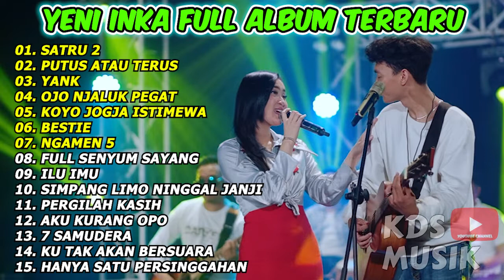YENI INKA "SATRU 2" FULL ALBUM TERBARU 2022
YENI INKA FULL ALBUM
01. SATRU 2
02. PUTUS ATAU TERUS
03. YANK
04. OJO NJALUK PEGAT
05. KOYO JOGJA ISTIMEWA
06. BESTIE
07. NGAMEN 5
08. FULL SENYUM SAYANG
09. ILU IMU
10. SIMPANG LIMO NINGGAL JANJI
11. PERGILAH KASIH
12. AKU KURANG OPO
13. 7 SAMUDERA
14. KU TAK AKAN BERSUARA
15. HANYA SATU PERSINGGAHAN

Video ini Hanya Hiburan Semata, Audio Yang Terdapat Di Video Ini Diclaim Dan Dimonetize Oleh
Pemegang Lisensi.
Agar Saya Lebih Semangat Lagi Buat Videonya
Barangkali Ada Yang Mau Nyawer Monggo Silahkan Buat tambah-tambah Minum Kopi